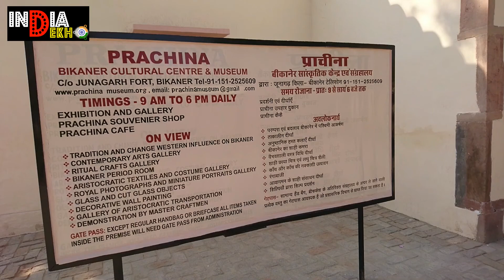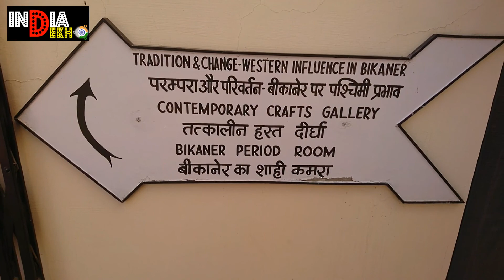Prachina Museum Bikaner, Rajasthan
Prachina Museum Bikaner. Prachina Museum is the cultural center of Bikaner.